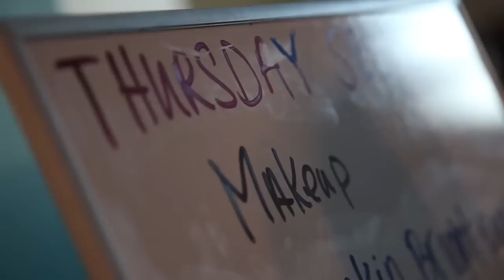Fashion Week San Diego 2013 Thursday Night Runway Highlights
FWSD 2013 Thursday Night Runway Highlights.
October 3rd, 2013
Video Produced by EQ Culture